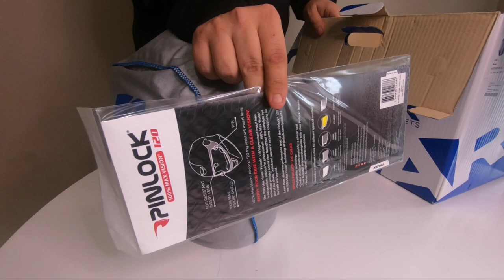UNBOXING CASCO INTEGRALE SHARK SPARTAN GT CARBON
Vediamo insieme come si presenta uno dei caschi più venduti nel settore del mototouring: lo SHARK Spartan GT modello carbon.

Disponibile nelle sue diverse grafiche e livree;

✅ ATTREZZATURA UTILIZZA NEL VIDEO:
📸 Fotocamera Lumix
⚡ Cavalletto Treppiede + Monopiede
💡 Luci Studio